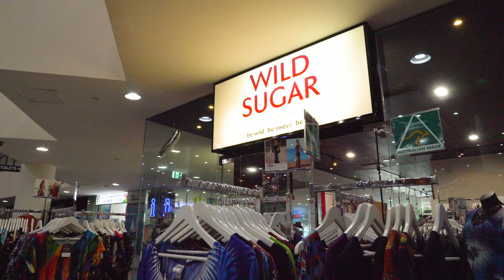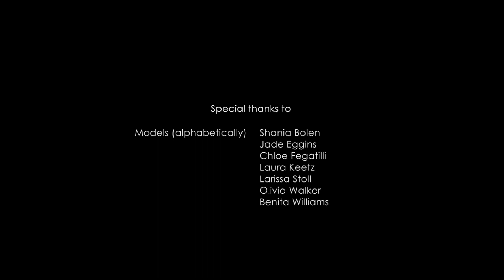Frei Films - Wild Sugar Fashion Show at Cairns Aquarium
Wild Sugar "Return to Innocence" Fashion at the Cairns Aquarium - May 2019

The Pier, Cairns.
Shop G15-17
1 Pierpoint Rd, Cairns. 4870. QLD, Australia
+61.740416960